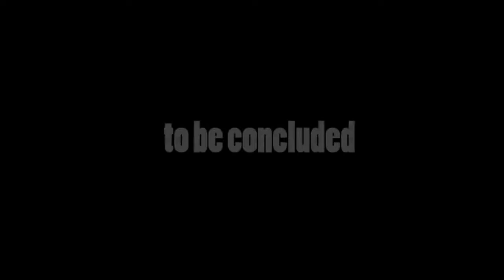Crossed Comic Motion Book Episode 6